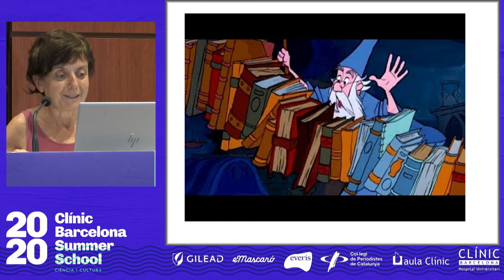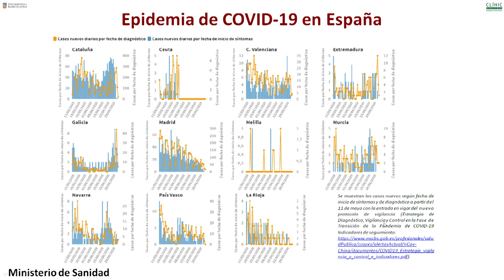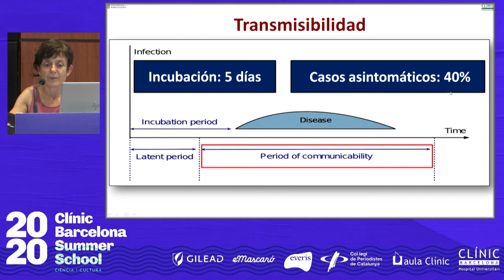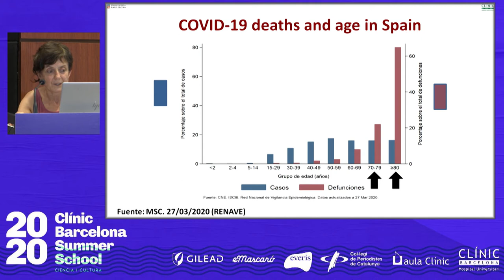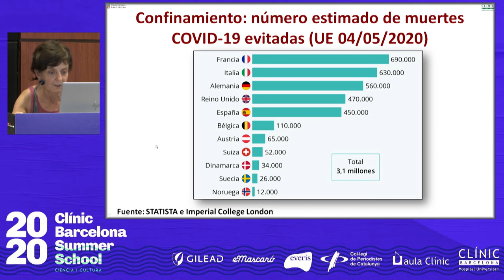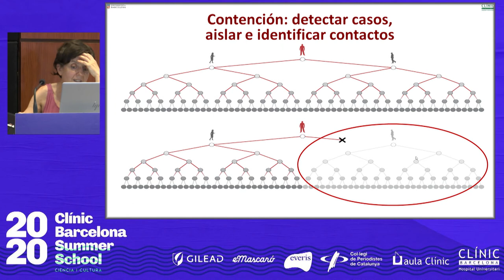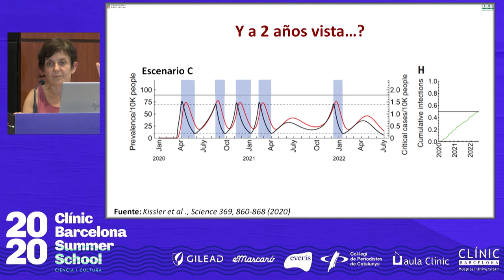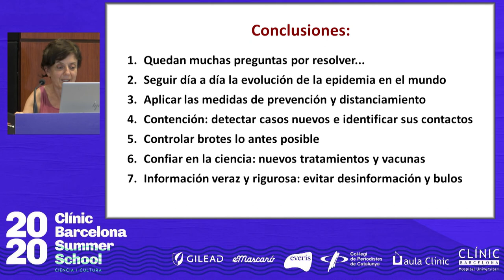Jornada 'El que hem après de la COVID-19 ens servirà per gestionar millor un nou brot'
Dra. Anna Vilella, consultora sènior del Servei de Medicinca Preventiva i epidemiologia de l'Hospital Clínic de Barcelona.